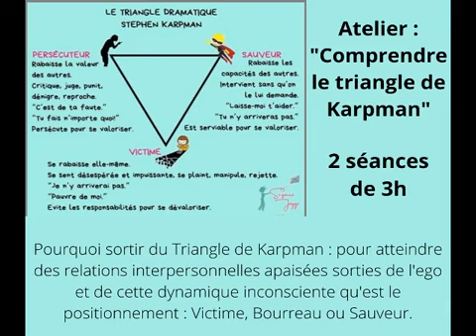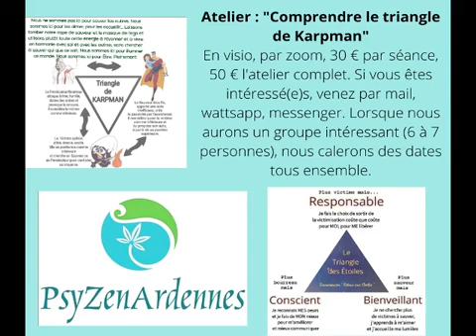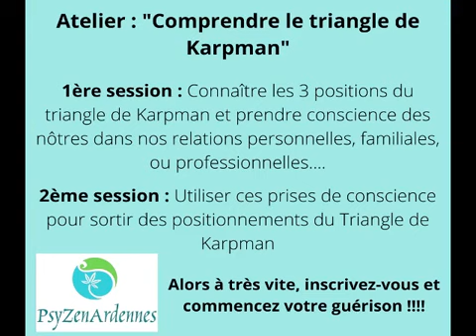Atelier Comprendre le triangle de Karpman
C'est reparti aussi pour cet atelier, qui est plus court mais complémentaire !!!

Un massage, un soin énergétique, une guidance personnalisée, une hypnose régressive ou une initiation à la méditation par exemple, ou, ou bien autre chose. Mon dépliant est publié dans l’onglet Communauté. Sinon, vous pouvez me le demander par message.

Vous pouvez d'ores et déjà prendre rdv directement sur la page Facebook (plus bas).

* Hypnose régressive et spirituelle : vous trouverez toutes mes hypnoses régressives en audios sur cette

et déjà quelques soins énergétiques en reiki Usui, tibétain et celtique (il y en aura de plus en plus, jusqu'à la mise en ligne) :

Également, j’ai construit des audios (d’autres sont à venir) pour que vous puissiez ne pas être dépendants des dates que je propose pour les ateliers :
Cliquez sur ces liens de paiement et je vous envoie un lien de téléchargement dans les 48h.

Mes catalogues sont aussi à votre disposition sur simple demande par mail, et sur ce lien :
Je livre et envoie des colis (pas pour tous les produits) après discussion avec vous. N'hésitez pas !

Et pour tous mes accompagnements, je vous renvoie à cette page qui explique tout et vous permet de me contacter pour prendre un rdv :

Nathalie Brédy-PsyZenArdennes
Mousse d'Ange

Vous pouvez accéder au site de notre cabinet virtuel : Mét-âme-morphose et ainsi découvrir en avant première notre travail et nos propositions :